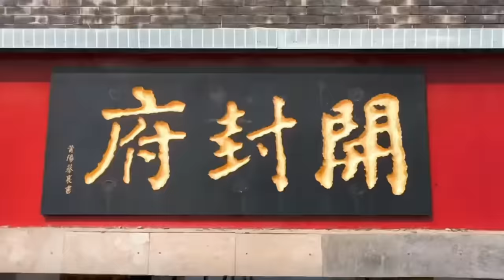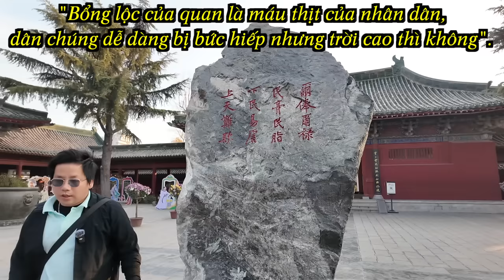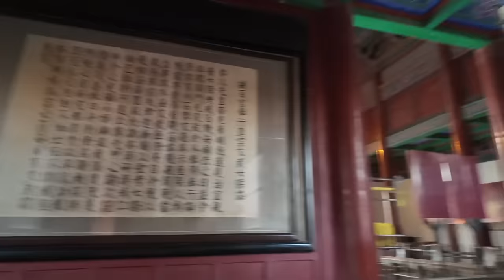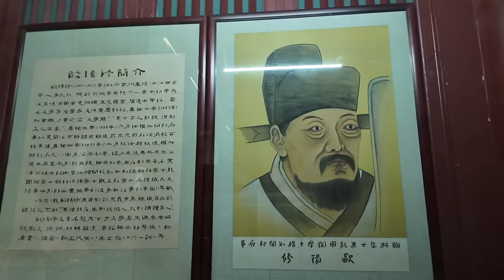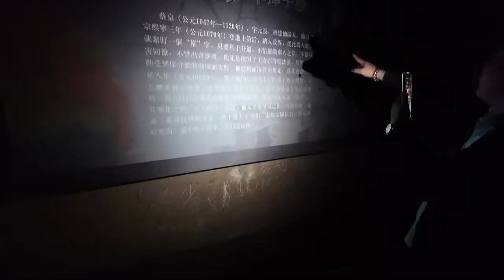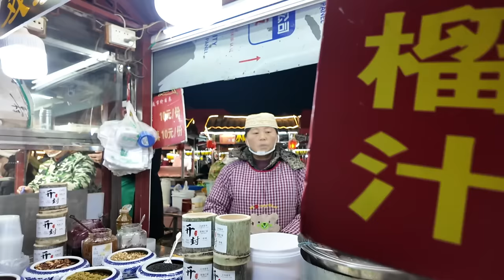Phủ Khai Phong Của Bao Công Giờ Ra Sao?! - Độc Lạ Món Vịt Lộn Của VN Xâm Nhập Vào China Ko Giống Ai!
- Hi mấy man, hôm nay chúng ta sẽ khám phá thành phố Khai Phong tại tỉnh Hà Nam Trung Quốc!
- Tên thành phố cũng chính là tên của Phủ Khai Phong mà mấy man hay xem phim Bao Công trên TV ngày xưa lun đó :D
- Trong Phủ vẫn có đầy đủ Cẩu Đầu Đao, Hổ Đầu Đao, Long Đầu Đao trưng bày ngay chính điện nha.
- Bên cạnh đó tui có đi dạo 1 dòng thành phố Khai Phong khám phá ẩm thực xem có gì hấp dẫn thì quá trời món ngon lun mấy ông, trong đó có món zịt lộn của Việt Nam cũng đã xâm nhập vào ẩm thực bên này =))
- Họ không ăn luộc hấp hay xào me như bên mình đâu mà họ ăn như trong video đó. Bà mẹ tui thấy chín hòm hòm rồi kêu ăn được rồi mà họ kêu phải làm cho nó cháy cứng ngắt lại mới ăn được =))
- Nói chung ông nào ngày xưa chơi Võ Lâm Truyền Kỳ hay ra Biện Kinh đánh nhau thì đây chính là Biện Kinh đó =))